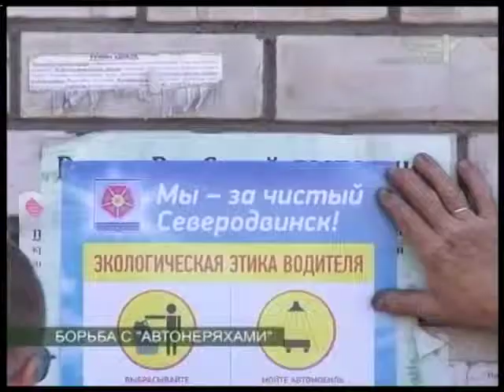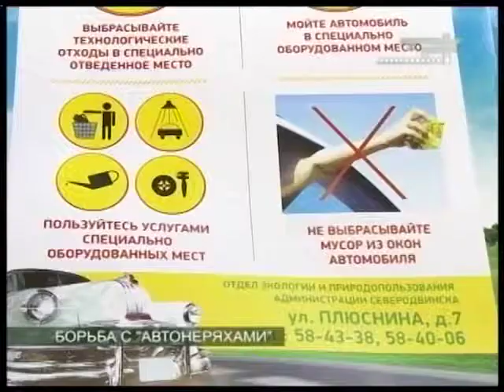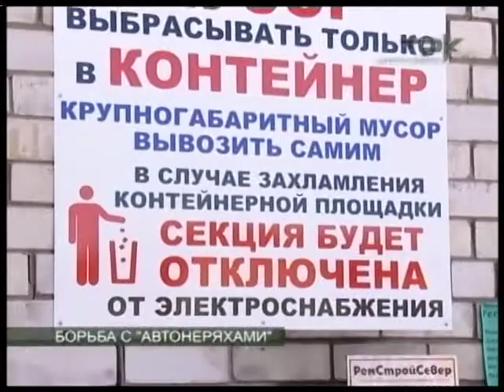БОРЬБА С "АВТОНЕРЯХАМИ"